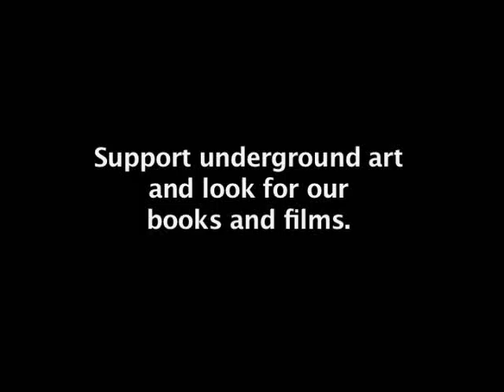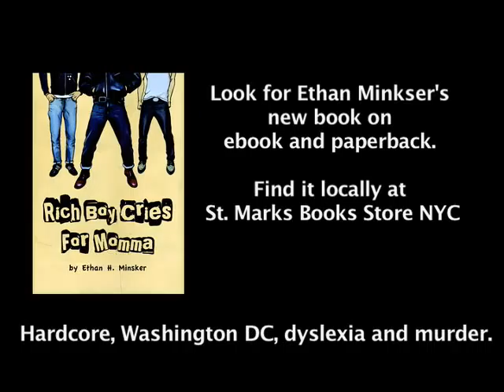Antagovision - Arturo Vega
Arturo Vega art show of Day-Glow Swastika. This was the first time these had been publicly shown since the 70s. This art is also mentioned in the book "Please Kill Me" by Legs McNeil. Arturo Vega was the man behind the Ramones that acted as their art director. The Ramones art and shirts we all know and love? Yes that was him.

This is from our Public Access show on MNN NYC. Saturday nights nights on channel 67 at 11pm.

Filmed by Ethan Minsker and crew.